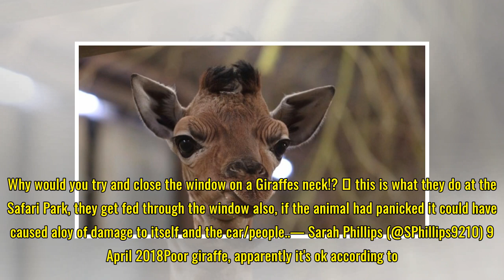Giraffe attacked at West Midland Safari Park